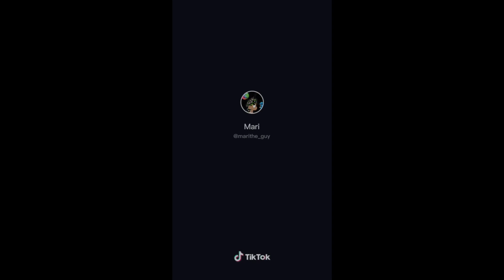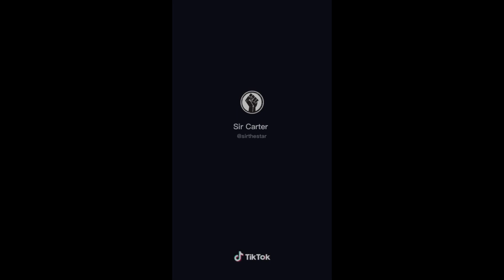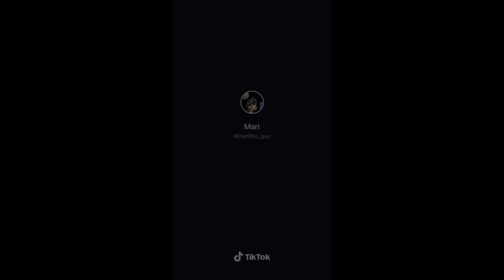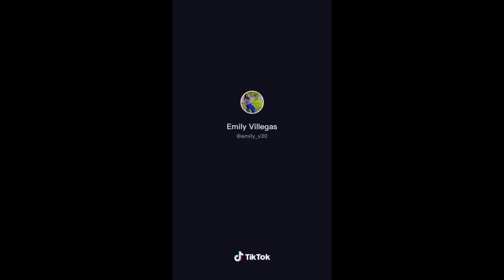funny tik tok video try not to laugh (97.4% FAILED) PART 5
Watch NOW !!